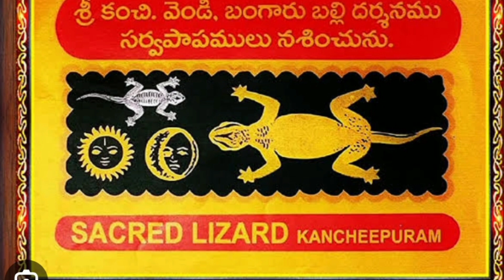goldlizard good tamil ||తమిళనాడు కంచి కామాక్షమ్మ టెంపుల్ బల్లి పడితే దోషం లేకుండా ఎలాగా ?